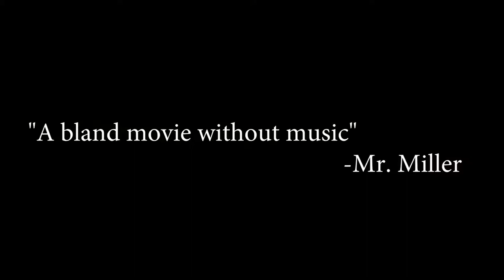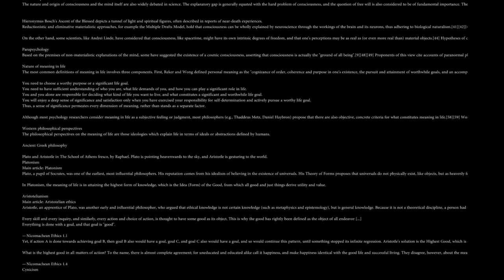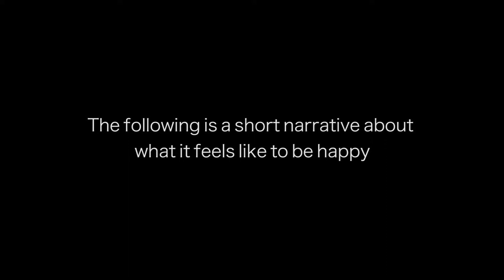The Wall Trailer and More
This will leave you in tears.